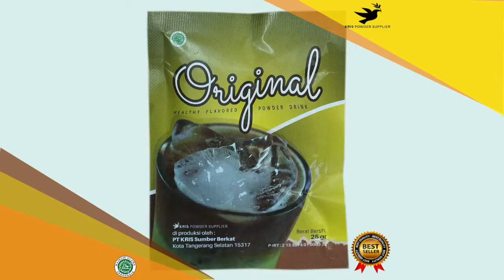Cara membuat minuman dengan topping brown sugar :ORIGINAL REDVELVET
ORIGINAL

ORIGINAL (Original Powder) memiliki rasa yang sangat lembut dan penghilang dahaga serta aroma yang sangat nikmat. Sekali coba selamanya takkan lupa dan akan menjadi minuman favorit kamu. ORIGINAL terbuat dari creamer alami yang sangat kaya akan rasa. Tersedia 36 pilihan rasa yang sangat memanjakan lidah kamu.

ORIGINAL sangat mudah pembuatan cukup dicampur air dan gula/kental manis lalu diberi es batu, minuman yang enak sudah bisa dinikmati kapan saja dan dimana saja.

Harganya juga sangat ekonomis sehingga sangat cocok buat kamu yang ingin jualan minuman.

Berat Bersih: 25 gr
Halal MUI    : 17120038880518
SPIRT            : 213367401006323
Expired         : 6 bulan dari pemesanan

Tersedia rasa :
Greentea
Taro
Redvelvet
Bluevelvet
Thaitea
Cottoncandy
Chococreamy
Chococaramel
Vanilla
Milktea
Bubblegum
Oreo
Mentos
Cappuccino
Mochaccino
Tiramisu
Mocha
Whitecoffee
Duriancoffee
Peppermint
Chocomint
Strawberry
Banana
Avocado
Lychee
Honeydew
Durian
Mango
Passionfruit
Blueberry
Kiwi
Guava
Grape
Cranberry
Raspberry
Charcoal

Saran Penyajian :
1. Tuangkan 40 gr brown sugar, tambahkan 20 ml air mendidih
2. Aduk hingga merata
3. Tuangkan 20 ml air minum, tambahkan 25 gr original
4. Aduk hingga tercampur, tuangkan ke gelas
5. Beri es batu, atau bisa juga masukan ke lemari es.
7. Original siap dinikmati